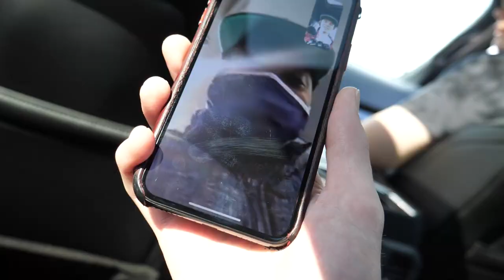Meeting my ONLINE FRIENDS in real life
The ultimate vlog of meeting my online friends in real life. And no, it was not weird. I know a lot of people might get the idea that meeting someone over the internet and meeting them in real life is a completely different thing. Its not actually haha, seeing them IRL was just like talking to them in a discord chat!!

Julianna Awesomesauce
Gaspar Specs
Kelly Janak
Natalie Gillett
PSYCHO MANIS
Jenna Niaz
Meta-Fly33
Scooby
Mama Frimp
quirkeyeevee
Adonis wiles
Kibosh Gaming
Rockstar Robs Radical Gaming
idc and idk so stap 174
Dagon Harmon
Mr Sushi
SithSlayerAlpha
Script Error Gaming
RapTar
Gold Stealing Niffler
Anthony Hayes
leslie marr
William Tague
Camille M. Harris